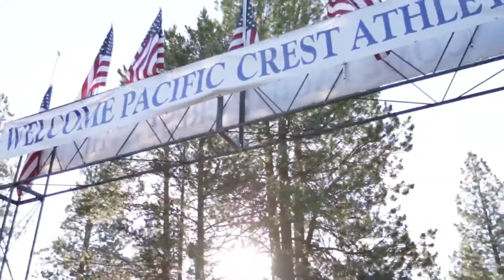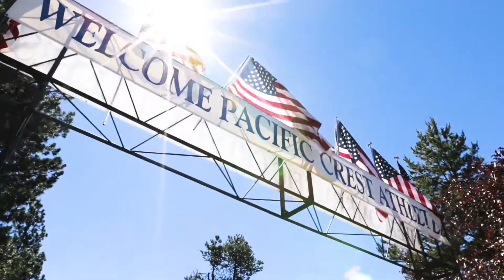Pacific Crest Endurance Sports Festival 2017 Final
Pacific Crest Triathlon in Sunriver Oregon